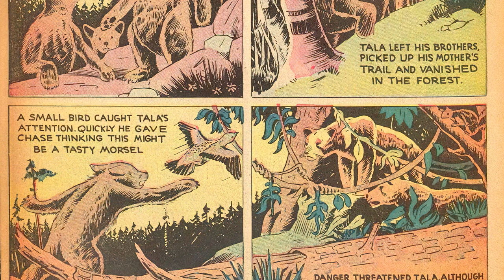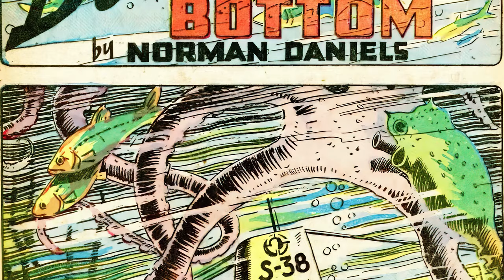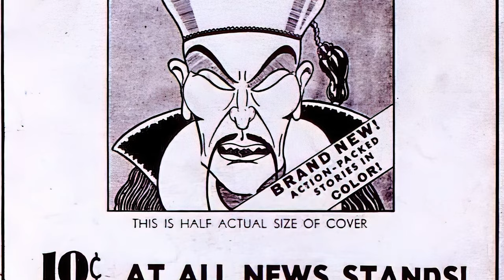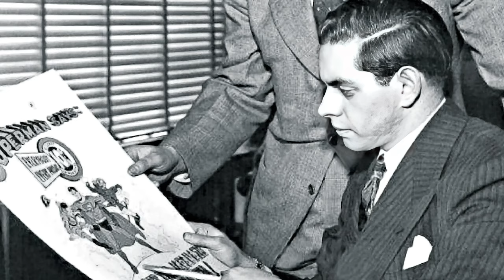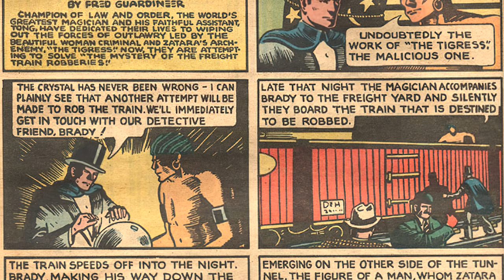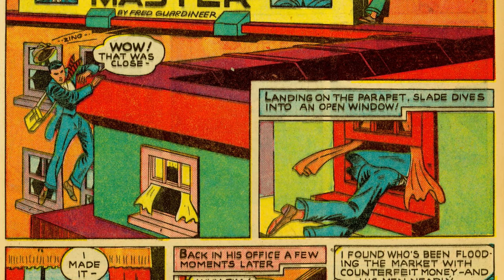The Fred Guardineer 1998 Shoot Interview by David Armstrong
David Armstrong interviewed Platinum and Golden Age great, Fred Guardineer in 1998 on set at San Diego Comic Con about his entry into comic books in the 1930s, working with Street and Smith pulps, getting into the comic book business with Harry Chesler and Vincent Sullivan under Major Malcolm Wheeler-Nicholson, and the company shake up with Harry Donenfeld and Jack Liebowitz taking control of Detective Comics, his work in Action Comics creating Zatara, freelancing with other companies like Quality Comics, and lessons he learned about the power of the comic book medium.

Interview conducted, recorded and copyrighted to David Armstrong.
Remastered, edited, timestamped and postproduction by Alex Grand.

📜 Chapters
00:00 Background
00:30 Family reaction to profession?
01:19 Street and Smith pulps
01:31 Getting into comic book business | Harry Chesler
03:12 Getting into DC | Vin Sullivan, Donenfeld
04:44 Action Comics
05:58 Freelancing any other companies at that time?
06:18 Continuity in comic stories
07:14 Quality Comics
07:36 Lessons you learned from friendships
07:52 Were comics expected to last?
08:33 Power of comic book medium
09:10 Outro